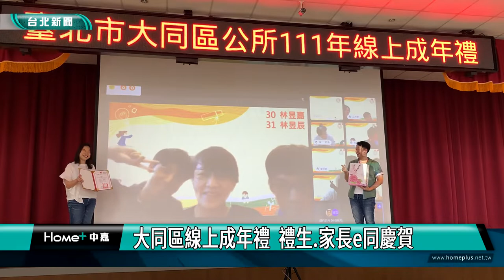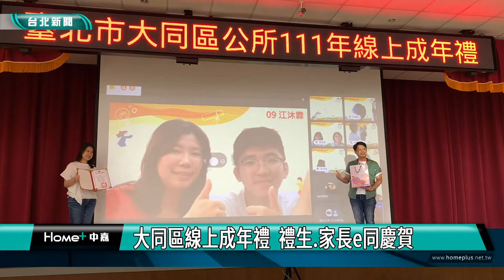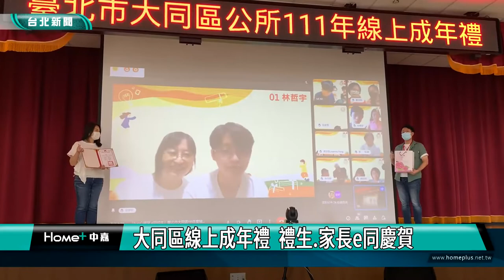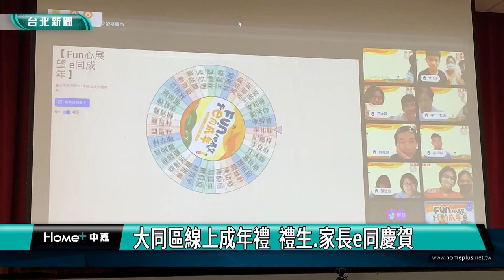成年禮 登大人|大同區線上成年禮 禮生 家長e同慶賀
一年一度的大同區公所成年禮活動，受到疫情影響，以線上方式進行，總共73位禮生與家長在線上參加，區公所除了準備豐盛的獎品，還精心安排親子默契大考驗、精油按摩孝親儀式，讓禮生和家長們共度一生一次難忘的成年禮。